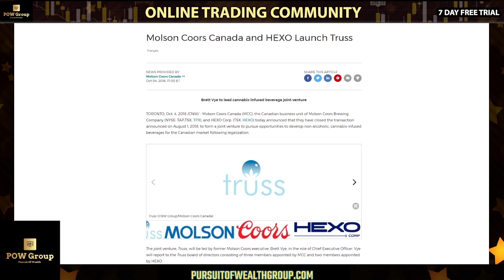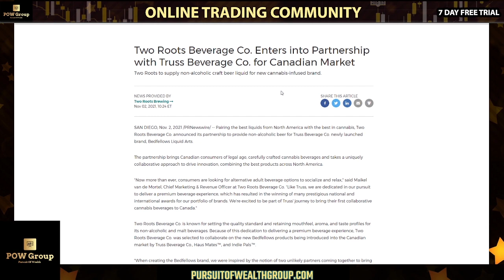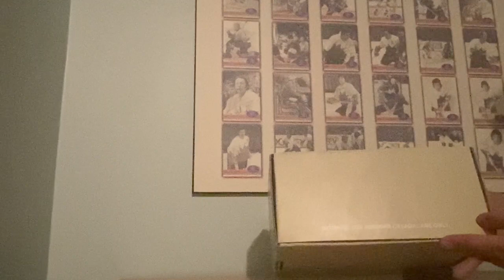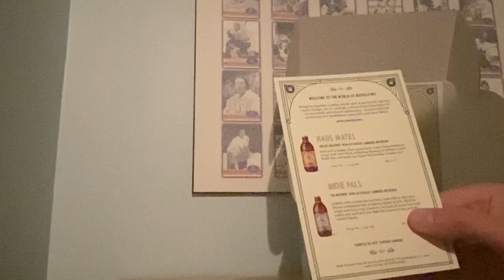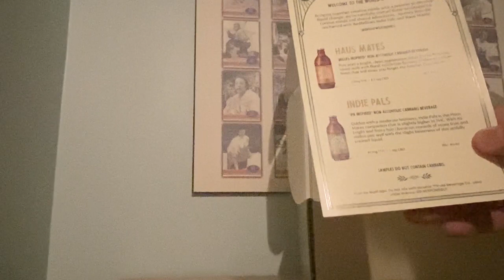Truss Beverage Co Sent Me FREE SAMPLES | Bedfellows Liquid Arts Kit | Two Roots Beverage Co NOV 8TH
*NOTE: This content is not intended for minors. Usually takes about 15-20 minutes for Truss beverages to kick in similar to most cannabis drinks. If you are new to cannabis then start low and go slow. I would say 1-2 drinks for the newcomer and 2-3 for the medium type and 3-4 for more experienced consumers. I personally consume about 5-6 with a few drops added but again every body is different. Keep in mind the drink potency ranges from 2-10mg per serving so there is a lot that factors into it. The buzz from the drinks is fantastic and onset is very fast. Great alternative to regular beer and better for you too!*

HEXO Corp (HEXO) & MolsonCoors' (TAP) joint venture Truss Beverage Co releases two new drinks to the Canadian recreational market in collaboration with Two Roots Beverage Co out of San Diego California. A very popular craft beer making in the US. This is a product review video for Bedfellows Liquid Arts Kit with Haus Mates and Indie Pals and more in this unboxing video. Grab a drink and Mollo out! HEXO Corp product review for Monday November 8th, 2021.